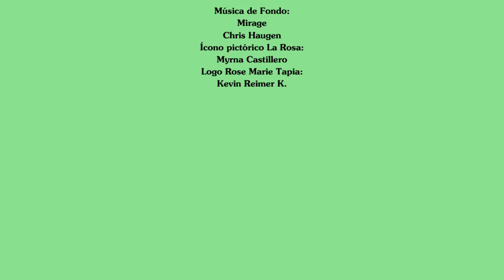CONMEMORACIÓN DE LOS 500 AÑOS DE LA FUNDACIÓN DE PANAMÁ LA VIEJA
CONMEMORACIÓN DE LOS 500 AÑOS DE LA FUNDACIÓN DE PANAMÁ LA VIEJA INVITADA ESPECIAL ROSE MARIE TAPIA